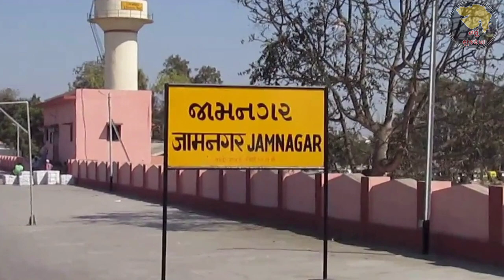BJP કેબીનેટ મંત્રીએ ભાષણમા કહ્યુ કે ભાજપને વોટ ન આપોતો કોગ્રેસને વોટ આપી દેજો